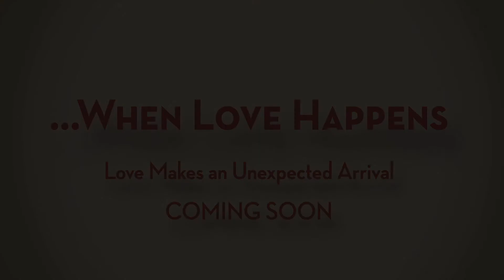Katung Aduwak (Associate Producer)